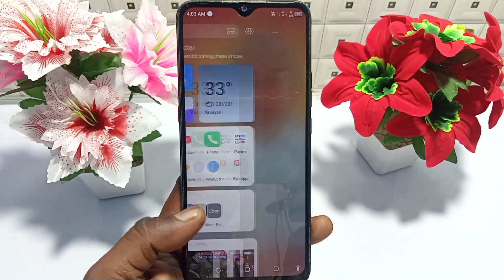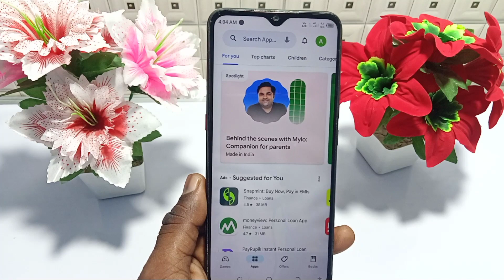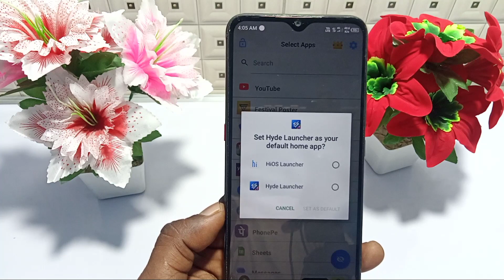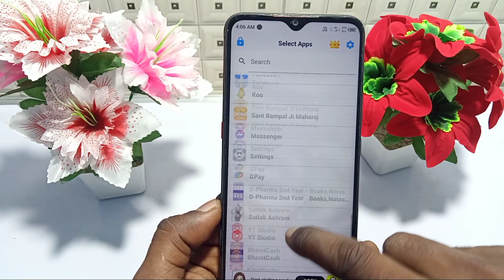How to hide apps on Android 2023 | Android mobile me apps kaise hide kare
Hi

About - How to hide apps on Android 2023

Important video

About -Installation failed for Android

Important video